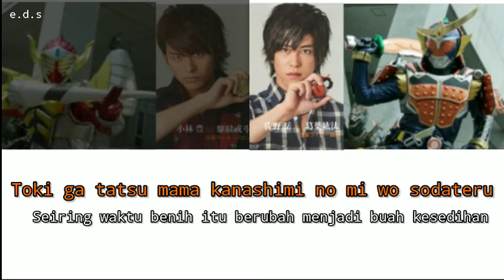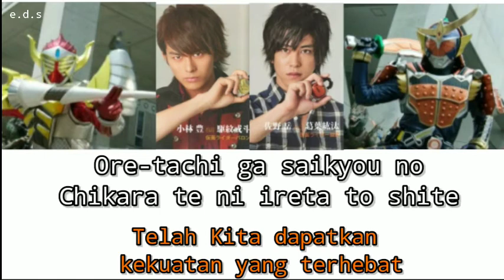Gaku Sano & Yutaka Kobayashi - Ranbu Escalation (Gaim/Baron Final Form Theme) Lyrics + Translation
KIWAMI ESCALATIONNNNN